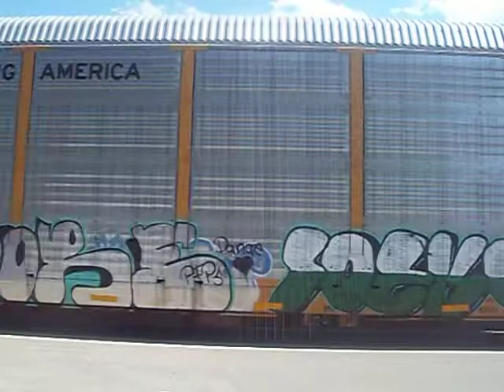CSX Autorack thru La Grange KY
the 2nd Southbound train I caught thru La Grange